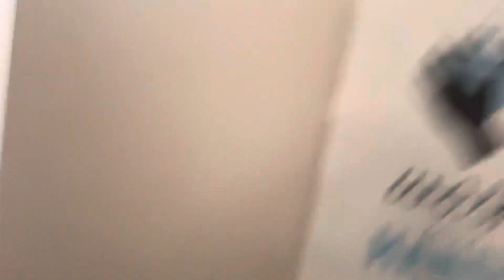Men's Restroom Shoot | Undisclosed | New York, NY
This restroom was busy so I had to wait to film the fixtures.
Code - 4425 the women's had a different code.